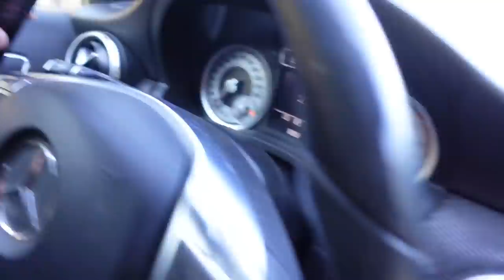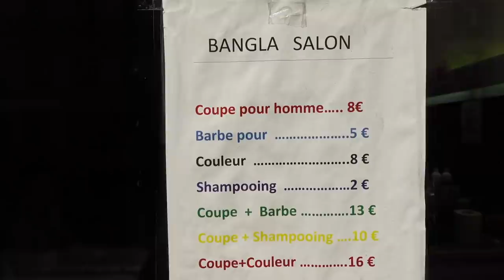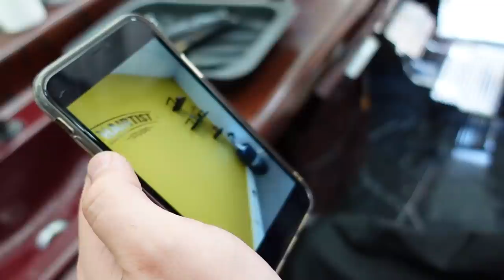JE TESTE LE COIFFEUR LE MOINS CHER DE PARIS!!! (8€ la coupe)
Je vous avoues que j’avais la pression dans cette vidéo, j’ai décidé de tester le salon de coiffure le moins cher de Paris VS le plus cher (Il y a de grande chance qu’il y ai une partie 2)

Je vous ai demandé votre avis pour trouver le salon de coiffure le moins cher je me suis rendu dans le quartier de Gare du Nord où j’ai trouvé le « Bangla salon » à un prix imbattable.

C’était vraiment une expérience sympa et j’ai pu découvrir un peu leur univers et leur façon de travailler. Dans la partie 2 j’irai à la découverte cette fois d’un salon vraiment « haut de gamme » et je trouve cela intéressant de comparer les deux résultats!

N’hésitez pas à me dire dans les commentaires si ce genre de contenu vous plaît

pour être toujours à l'affût des nouvelles vidéos